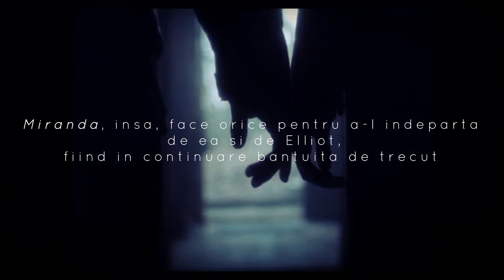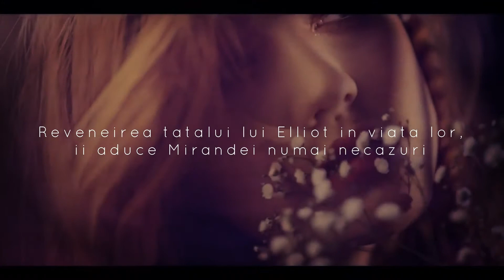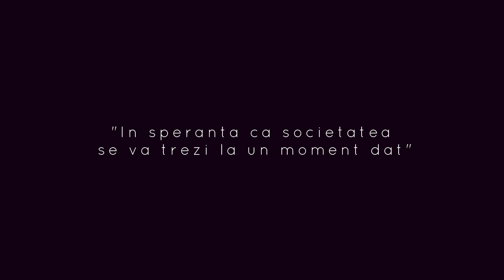Valuri Si O Minte Luminata - TRAILER